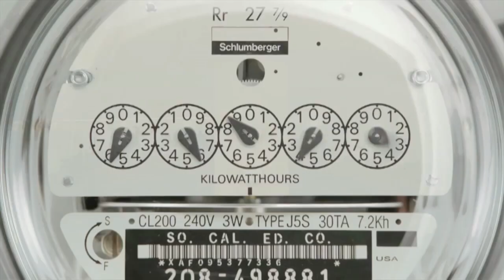Bringing the physical world online: Welcome to the Internet of Things - Pioneers Festival 2014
Hilton Romanski, Head of Corporate Development - Cisco
Ciara Byrne, Tech journalist - Fast Company, @deciara

The Internet of Things represents a major departure in the history of the internet. The numbers forecasted are truly mind-boggling. The next generation of devices will take the internet beyond handsets and tablets, it will connect the physical world to the internet. By 2020, 50 billion devices will be connected to the internet. The IoT space defines one of the biggest opportunities for entrepreneurs to have an impact. Cisco is one of the most active players in the space of IoT and has defined the term IoE for themselves. IoE or the Internet of Everything is the networked connection of people, process, data and things. The potential is enormous and one who knows all about it is Hilton Romanski, Senior Vice President Corporate Development of Cisco. He is managing over $2bn. venture capital investment portfolio for Cisco and has been responsible for nearly $20bn. in acquisitions across 40 deals.